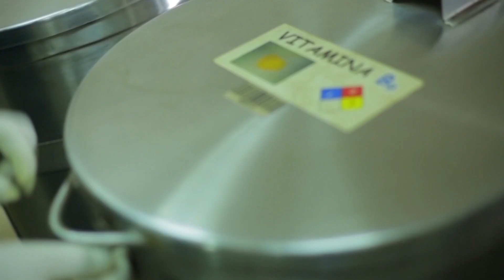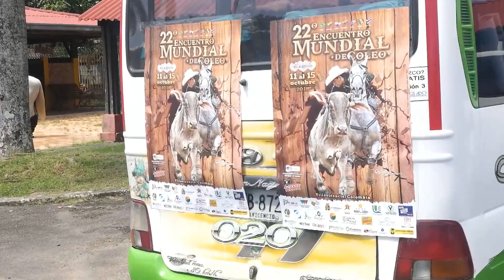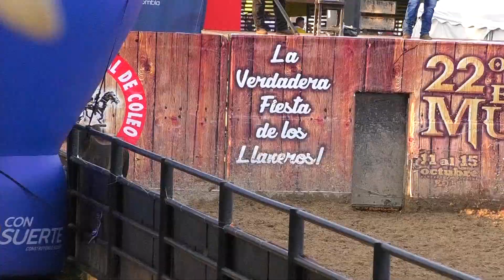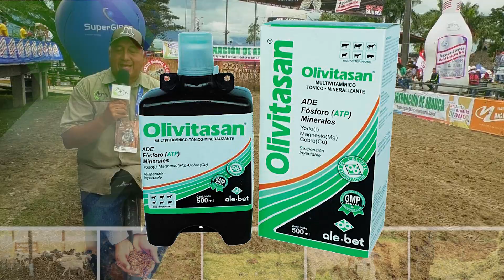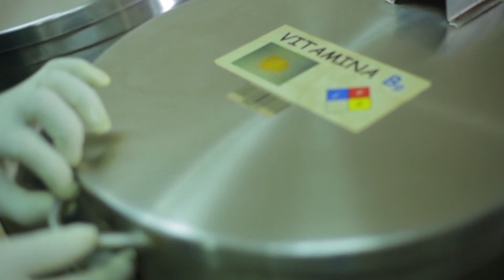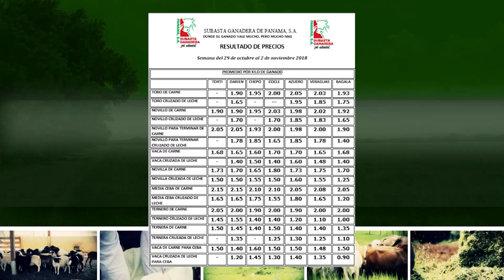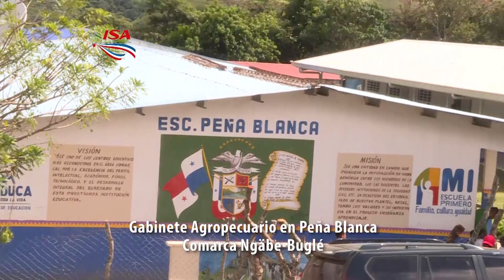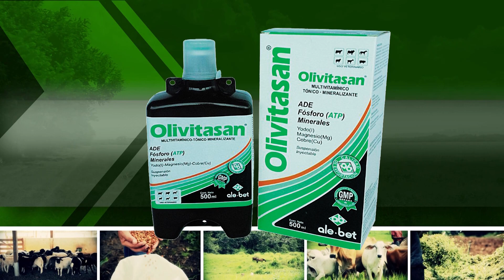PROGRAMA AGRO TV MUNDIAL DE COLEO VILLAVICENCIO 3 DE NOV 2018